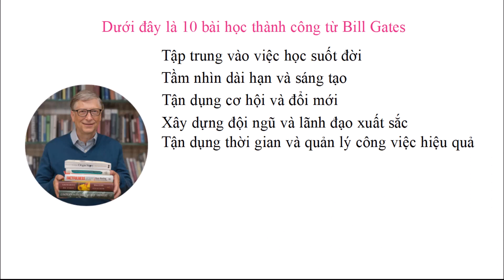10 Bài học thành công của Bill Gates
10 Bài học thành công của Bill Gates